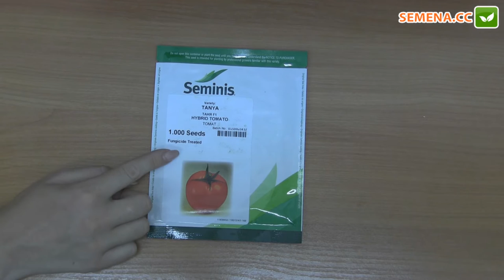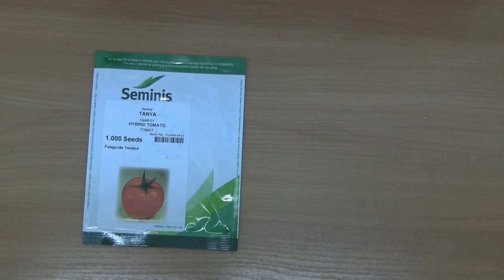Таня F1 томат (Seminis) антифейк